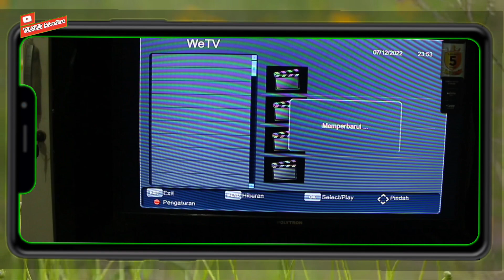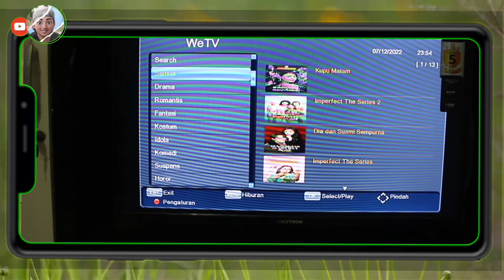cara ubah bahasa WeTV di Set Top Box Matrix menjadi Bahasa Indonesia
cara mengubah bahasa judul film wetv di tv pakai set top box matrix

cara mengubah bahasa di wetv
cara mengubah judul film wetv menjadi bahasa indonesia
cara mengubah bahasa wetv di tv digital pakai set top box matrix
cara mengubah bahasa wetv di tv led pakai set top box matrix
cara mengubah bahasa wetv di tv polytron pakai set top box matrix
cara mengubah bahasa wetv di tv pakai set top box matrix
cara mengubah bahasa wetv pakai set top box matrix
cara mengubah bahasa wetv di tv digital pakai stb matrix
cara mengubah bahasa wetv di tv led pakai stb matrix
cara mengubah bahasa wetv di tv polytron pakai stb matrix
cara mengubah bahasa wetv di tv pakai stb matrix
cara mengubah bahasa wetv pakai stb matrix
cara ubah bahasa di wetv
cara ubah judul film wetv menjadi bahasa indonesia
cara ubah bahasa wetv di tv digital pakai set top box matrix
cara ubah bahasa wetv di tv led pakai set top box matrix
cara ubah bahasa wetv di tv polytron pakai set top box matrix
cara ubah bahasa wetv di tv pakai set top box matrix
cara ubah bahasa wetv pakai set top box matrix
cara ubah bahasa wetv di tv digital pakai stb matrix
cara ubah bahasa wetv di tv led pakai stb matrix
cara ubah bahasa wetv di tv polytron pakai stb matrix
cara ubah bahasa wetv di tv pakai stb matrix
cara ubah bahasa wetv pakai stb matrix
cara ganti bahasa di wetv
cara ganti judul film wetv menjadi bahasa indonesia
cara ganti bahasa wetv di tv digital pakai set top box matrix
cara ganti bahasa wetv di tv led pakai set top box matrix
cara ganti bahasa wetv di tv polytron pakai set top box matrix
cara ganti bahasa wetv di tv pakai set top box matrix
cara ganti bahasa wetv pakai set top box matrix
cara ganti bahasa wetv di tv digital pakai stb matrix
cara ganti bahasa wetv di tv led pakai stb matrix
cara ganti bahasa wetv di tv polytron pakai stb matrix
cara ganti bahasa wetv di tv pakai stb matrix
cara ganti bahasa wetv pakai stb matrix
cara mengganti bahasa di wetv
cara mengganti judul film wetv menjadi bahasa indonesia
cara mengganti bahasa wetv di tv digital pakai set top box matrix
cara mengganti bahasa wetv di tv led pakai set top box matrix
cara mengganti bahasa wetv di tv polytron pakai set top box matrix
cara mengganti bahasa wetv di tv pakai set top box matrix
cara mengganti bahasa wetv pakai set top box matrix
cara mengganti bahasa wetv di tv digital pakai stb matrix
cara mengganti bahasa wetv di tv led pakai stb matrix
cara mengganti bahasa wetv di tv polytron pakai stb matrix
cara mengganti bahasa wetv di tv pakai stb matrix
cara mengganti bahasa wetv pakai stb matrix
cara setting bahasa di wetv
cara setting judul film wetv menjadi bahasa indonesia
cara setting bahasa wetv di tv digital pakai set top box matrix
cara setting bahasa wetv di tv led pakai set top box matrix
cara setting bahasa wetv di tv polytron pakai set top box matrix
cara setting bahasa wetv di tv pakai set top box matrix
cara setting bahasa wetv pakai set top box matrix
cara setting bahasa wetv di tv digital pakai stb matrix
cara setting bahasa wetv di tv led pakai stb matrix
cara setting bahasa wetv di tv polytron pakai stb matrix
cara setting bahasa wetv di tv pakai stb matrix
cara setting bahasa wetv pakai stb matrix
cara merubah bahasa di wetv
cara merubah judul film wetv menjadi bahasa indonesia
cara merubah bahasa wetv di tv digital pakai set top box matrix
cara merubah bahasa wetv di tv led pakai set top box matrix
cara merubah bahasa wetv di tv polytron pakai set top box matrix
cara merubah bahasa wetv di tv pakai set top box matrix
cara merubah bahasa wetv pakai set top box matrix
cara merubah bahasa wetv di tv digital pakai stb matrix
cara merubah bahasa wetv di tv led pakai stb matrix
cara merubah bahasa wetv di tv polytron pakai stb matrix
cara merubah bahasa wetv di tv pakai stb matrix
cara merubah bahasa wetv pakai stb matrix
cara atur bahasa di wetv
cara atur judul film wetv menjadi bahasa indonesia
cara atur bahasa wetv di tv digital pakai set top box matrix
cara atur bahasa wetv di tv led pakai set top box matrix
cara atur bahasa wetv di tv polytron pakai set top box matrix
cara atur bahasa wetv di tv pakai set top box matrix
cara atur bahasa wetv pakai set top box matrix
cara atur bahasa wetv di tv digital pakai stb matrix
cara atur bahasa wetv di tv led pakai stb matrix
cara atur bahasa wetv di tv polytron pakai stb matrix
cara atur bahasa wetv di tv pakai stb matrix
cara atur bahasa wetv pakai stb matrix
cara mengatur bahasa wetv menjadi bahasa indonesia pakai set top box